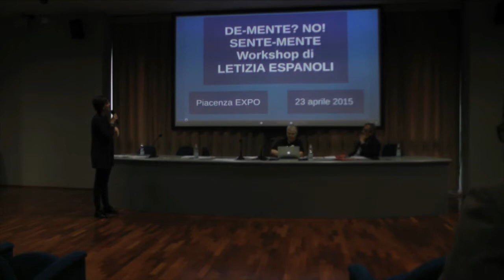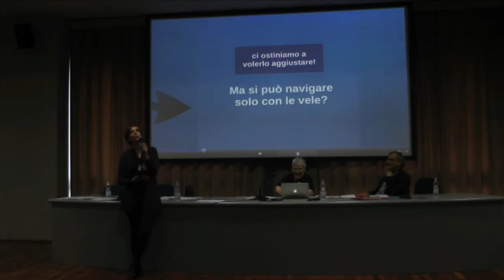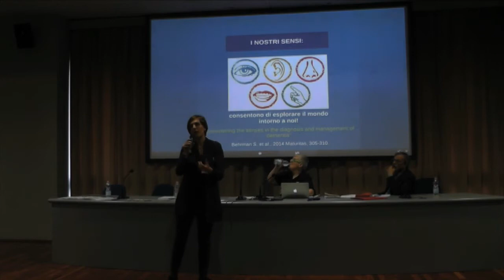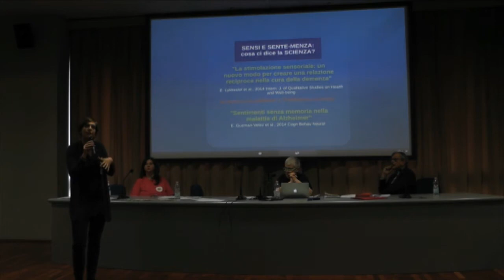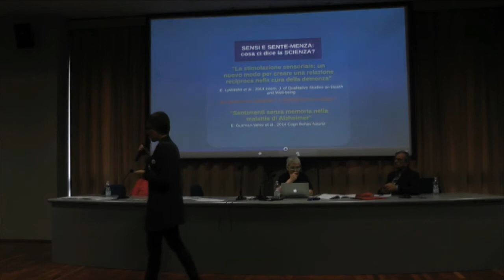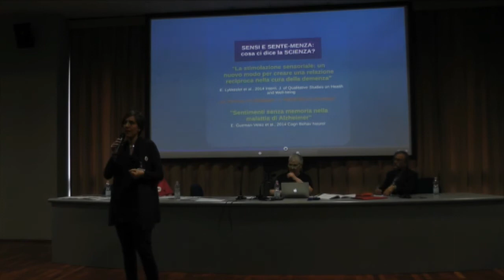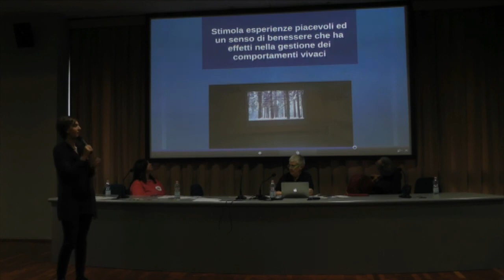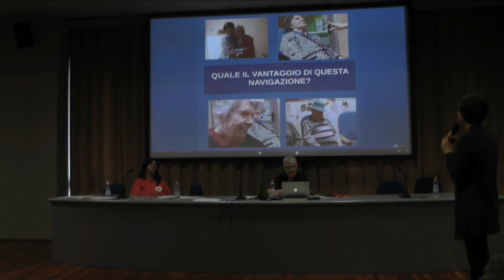EXPERIENCE NATURE - intervento dott.sa Maria Rita Di Gioia al Meeting Profess. Sociosanitarie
Meeting delle Professioni Sociosanitarie, Piacenza, 23 aprile 2015
La dott.sa Maria Rita Di Gioia presenta i risultati ottenuti con i video natura Experience Nature con persone affette da malattia di Alzheimer, presso il nucleo De.Di.Co. di Rovereto.